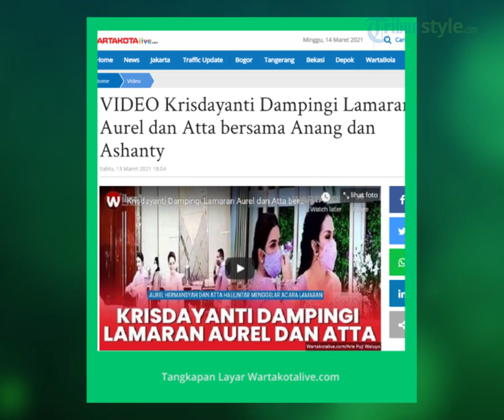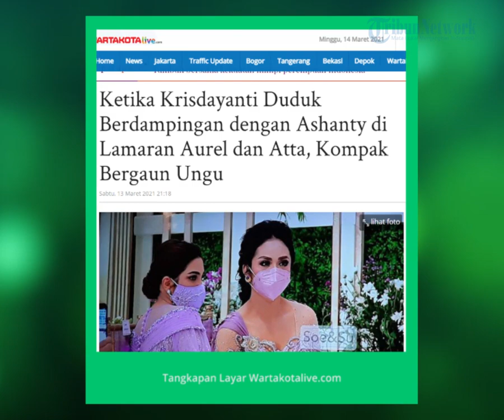Duduk Berdampingan saat Acara Lamaran Aurel, Krisdayanti dan Ashanty Kompak Kenakan Gaun Warna Ungu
TRIBUN-VIDEO.COM  - Ashanty dan Krisdayanti tampak kompak saat mendampingi acara lamaran Aurel Hermansyah dan Atta Halilintar di Hotel Intercontinental Pondok Indah, Jakarta Selatan, Sabtu (13/3/2021).

Dalam acara yang disiarkan langsung di televisi swasta itu, Ashanty dan Krisdayanti terlihat duduk berdampingan.

Ashanty dan Krisdayanti pun terlihat kompak mengenakan gaun berwarna ungu.

Pantauan Warta Kota, awak media yang diundang meliput acara lamaran Aurel Hermansyah dan Atta Halilintar dikumpulkan didalam sebuah tempat, yang berbeda dari ruangan acara lamaran.

Awak media hanya disediakan televisi plasma yang akan menayangkan prosesi lamaran Aurel Hermansyah dan Atta Halilintar.

Dalam televisi plasma yang mengambil gambar persiapan lamaran, terlihat Aurel dan Atta mengusung warna ungu dalam busana lamaran.

Anang Hermansyah, Ashanty, dan anak-anak mereka kompak menggunakan busana berwarna ungu, ketika jalan masuk kedalam ruangan lamaran.

Aurel yang ikut dalam rombongan juga terlihat menggunakan busana lamaran berwarna ungu. Ia tampil cantik menggunakan gaun ungu.

Dalam tayangan di televisi plasma, terlihat Aurel nantinya akan didampingi oleh tiga orangtuanya, Anang Hermansyah, Ashanty, dan Krisdayanti.

Anang Hermansyah, Ashanty, dan Krisdayanti tampak kompak duduk berdampingan, sebelum acara lamaran berjalan nantinya sekitar pukul 13.00 WIB.

Sebelumnya, Krisdayanti membenarkan kalau ia diundang dalam acara lamaran Aurel Hermansyah dan Atta Halilintar.

"Iya sudah dikasih tahu (Aurel dan Atta Lamaran). Sudah dikasih tau juga (seragam) baik warna dan lain lain yang untuk besok," kata Krisdayanti ketika ditemui di kawasan Jakarta, Jumat (12/3/2021).

Artikel ini telah tayang di Wartakotalive dengan judul Ketika Krisdayanti Duduk Berdampingan dengan Ashanty di Lamaran Aurel dan Atta, Kompak Bergaun Ungu,
Editor: Mohamad Yusuf